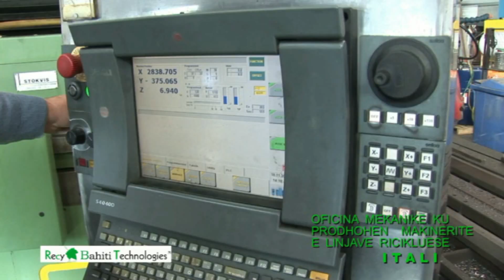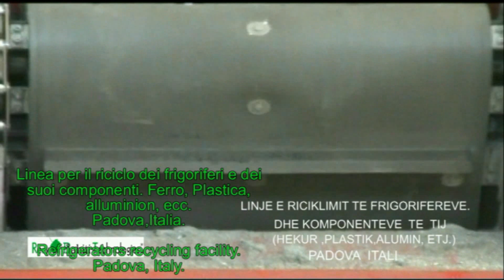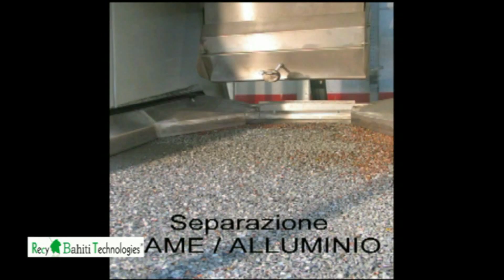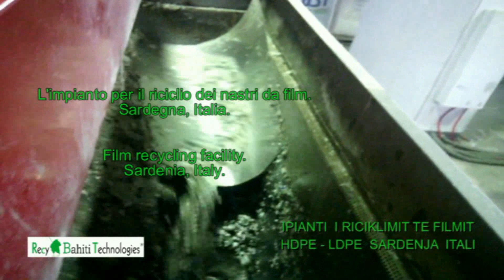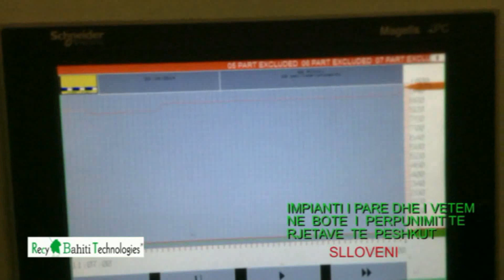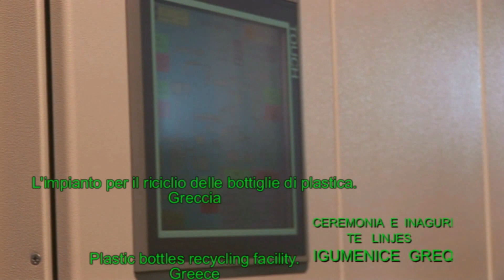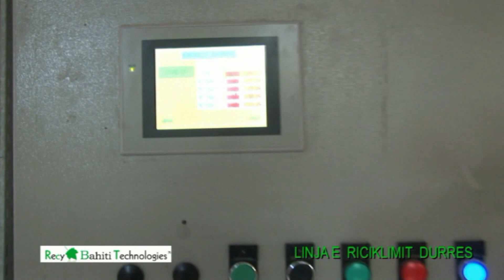Recy Bahiti Technologies Video Presentation